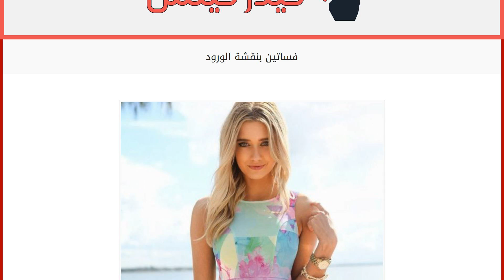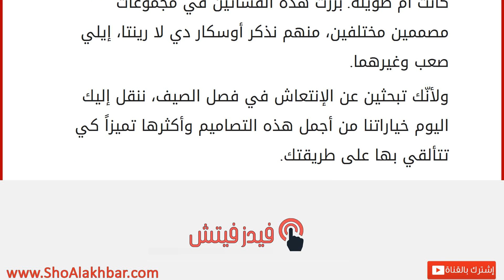فساتين بنقشة الورود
إقراألمقال كاملا :
هناك نقشة ترافقنا من موسم الى آخر، نقشة لم ولن نملّ منها… إنّها تقشة الورود الأنيقة التي تزيّن الإطلالات كافّة.
تتواصل هذه النقشة معنا حتّى هذا الموسم، وتسيطر بشكل كبير على الفساتين بتصاميمها المختلفة، أقصيرة كانت أم طويلة. برزت هذه الفساتين في مجموعات مصممين مختلفين، منهم نذكر أوسكار دي لا رينتا، إيلي صعب وغيرهما.
ولأنّك تبحثين عن الإنتعاش في فصل الصيف، ننقل إليك اليوم خياراتنا من أجمل هذه التصاميم وأكثرها تميزاً كي تتألقي بها على طريقتك.